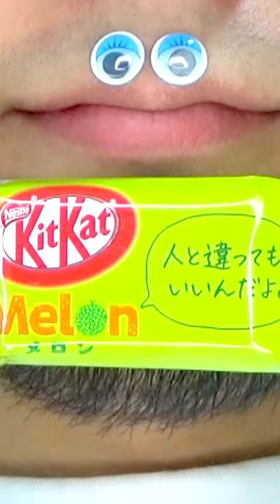Welcome to ASMR world! 😋😋😋